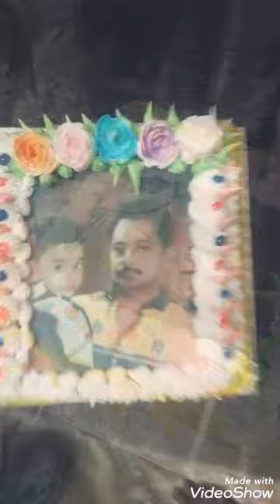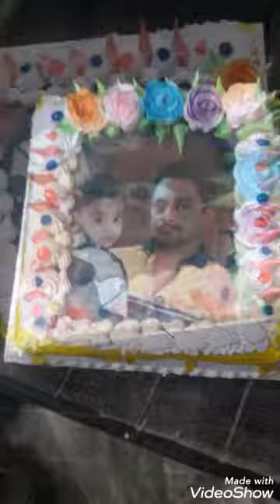10.11.2019..4.5 years completed...a new type photo print cake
Actually he was not to cut the cake..he is the mood to go reliance